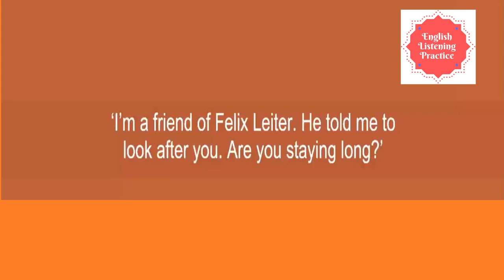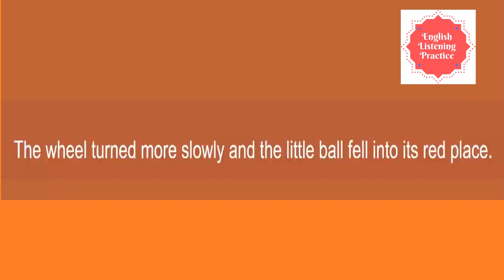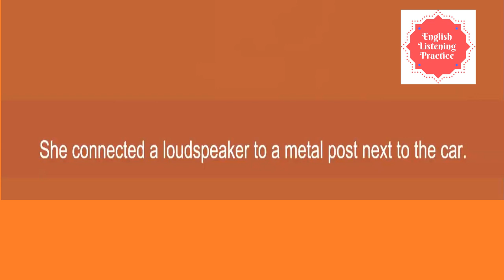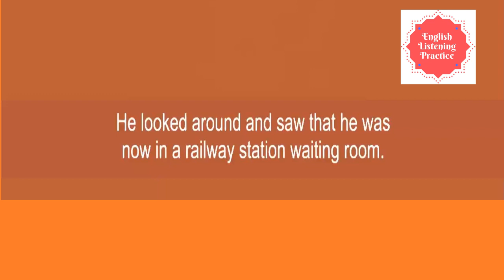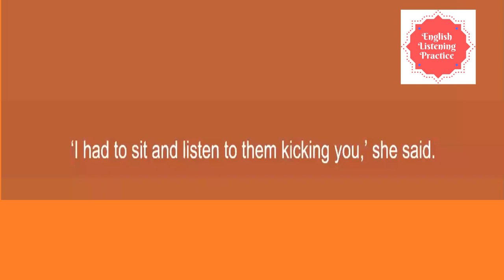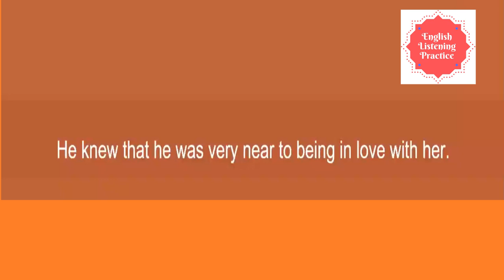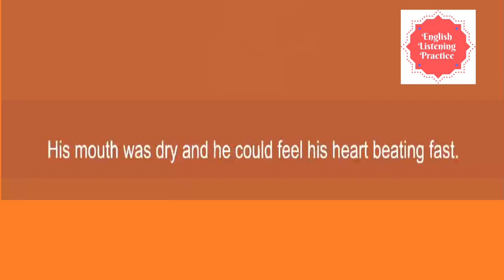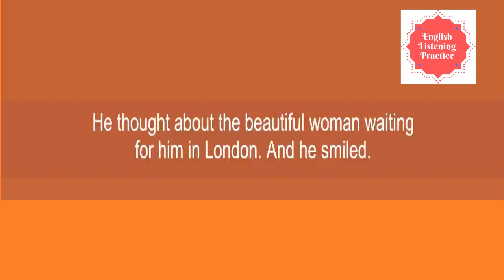Learn English Through Story - Agent Part 2 - English Listening Practice